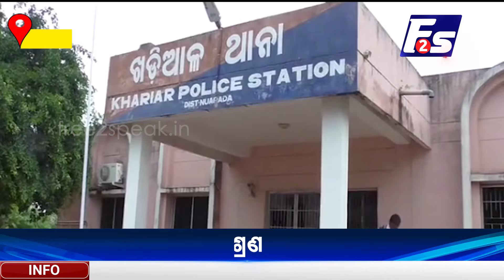ଖଡ଼ିଆଳ ନିର୍ବାଚନ ମଣ୍ଡଳୀର ଅନ୍ୟ ଦଳର ନେତା ତଥା ଯୁବଗୋଷ୍ଠୀ ମୋଦୀଙ୍କ କାର୍ଯ୍ୟକଳାପରେ ଆକୃଷ୍ଟ ହୋଇ ବିଜେପିରେ ସାମିଲ